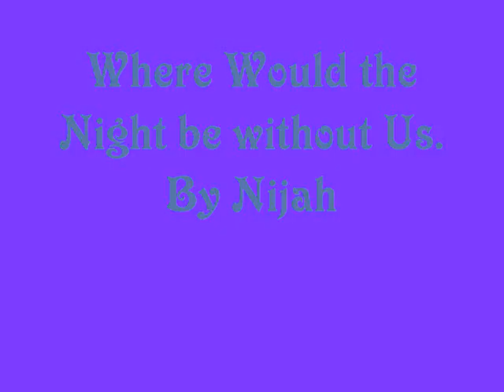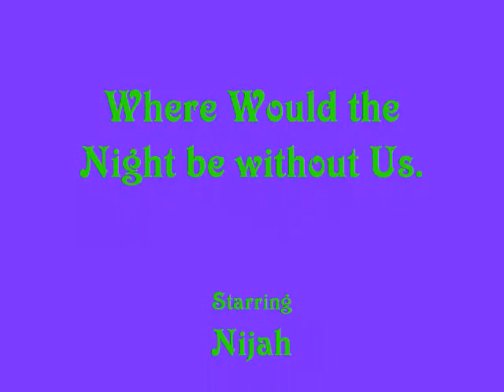nijah first flim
these just something i mad as a lil joke